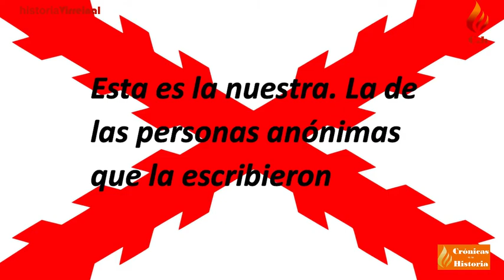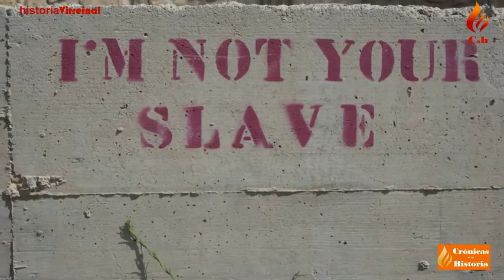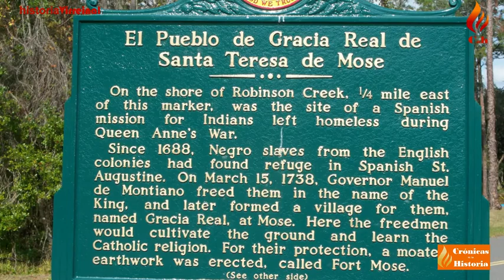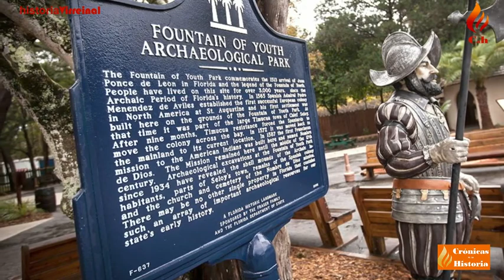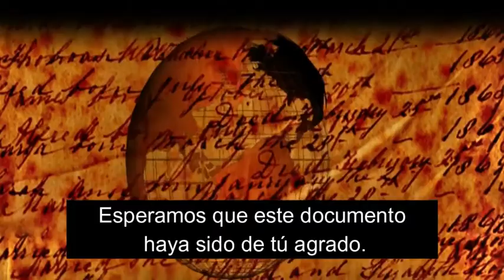🔥🔥🔥 FUERTE MOSE, Antiguos ESCALVOS defendiendo Florida y su libertad.🔥🔥🔥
Algunos esclavos fugados colonias britanicas, se unieron al ejercito español de San Agustón (Florida) y 100 de ellos formaron Fuerte Mosé, al mando del Capitan Francisco Menéndez, un mandingo antiguo esclavo britanico. En Fuerte Mosé, se creo la primera comunidad de colonos negros libre de los Estados Unidos, 125 años antes que Abraham Lincoln promulgara la procalamación de emancipación.
Cuando España perdió Florida, todos los colonos, soldados y familiares se marcharon a Cuba para mantener su libertad, volviendo muchos de ellos a reconquistar para España la Florida.
Esta es su magnifica história.

00:00 125 años antes de Abraham Lincoln de la proclamación de emancipación
02:31 Multiculturalidad en Florida
03:15 Expulsión Hugonotes franceses de Florida
04:18 Pedro Menéndez de Aviles funda de San Agustin en Florida
04:46 Diferencias entre la esclavitud inglesa y la española
06:12 Fugas de esclavos de las colonias inglesas
07:06 Llegada del primer grupo de fugados a San Agustin
08:14 Construcción de Fuerte Mosé
10:53 Milica negra al mando del capitan Francisco Menéndez
12:25 Guerra de la  oreja de Jenkins y Fuerte Mosé
14:28 Reconquista de Fuerte Mosé
15:40 Francisco Menéndez de nuevo en Fuerte Mosé
16:12 Traslado a Cuba
17:31 Reconquista de Florida

En el documento, exiten imagenes producidas por CycleHere Media, para visitflorida.com. Estas imagenes se encuentran en la dirección web:VISIT FLORIDA: Fort Mose